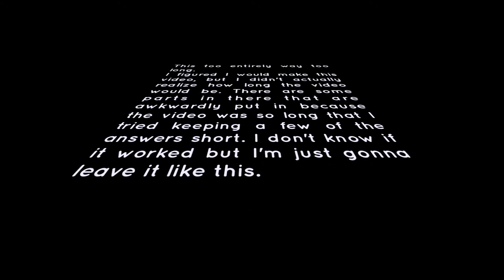I'M METAL AS F*CK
There are always these little questionnaire type things going around tumblr for people to put a number in your ask box and you answer them and stuff, however, none of my followers do that so I treated it as if it's a survey and I answered all 99 OF THEM. But really I don't think there's 99 of them at all because they skipped a bunch of them. Anyways, I hope you found this slightly entertaining. GOODBYE

HOLY LINKS:
Neenjacam

Music in Video:
Real Thing - Hoodie Allen